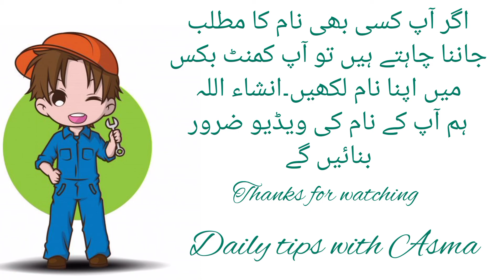Adam name meaning in urdu//آدم نام کا مطلب کیا ہے//Adam name ka matlb//Daily tips with Asma